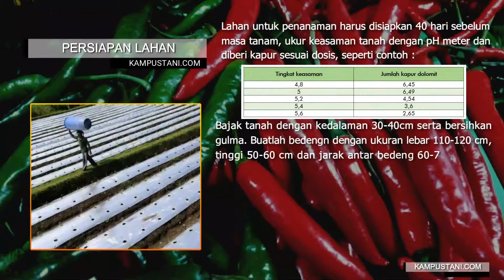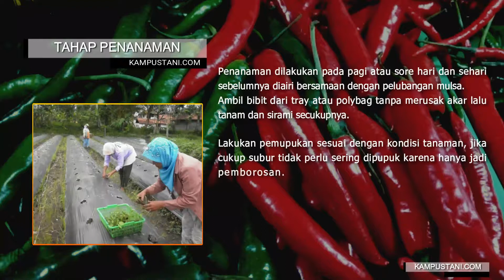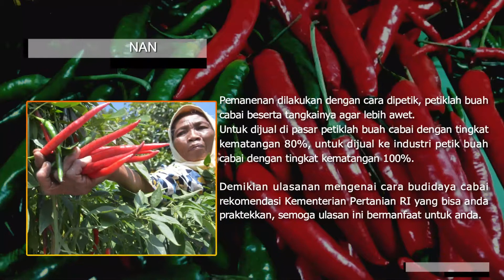Cara Budidaya Cabai Rekomendasi Kementerian Pertanian RI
Cara Budidaya Cabai Rekomendasi Kementerian Pertanian RI - Budidaya cabai merupakan upaya yang dilakukan untuk menghasilkan cabai, termasuk didalamnya adalah proses pembibitan, persiapan lahan, penanaman, pemeliharaan dan pemanenan tanaman cabai.
Berikut ini adalah cara budidaya cabai rekomendasi Kementerian Pertanian RI.